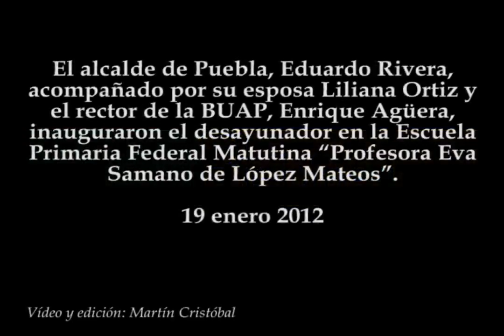Inauguración de desayunador en la primaria Eva Samano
El alcalde de Puebla, Eduardo Rivera, acompañado por su esposa Liliana Ortiz y el rector de la BUAP, Enrique Agüera, inauguraron el desayunador en la Escuela Primaria Federal Matutina "Profesora Eva Samano de López Mateos".